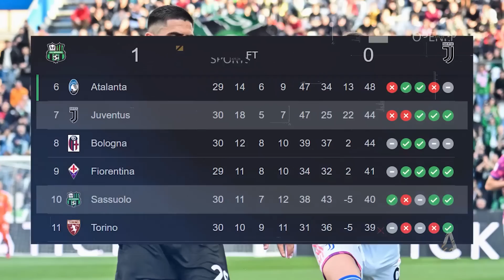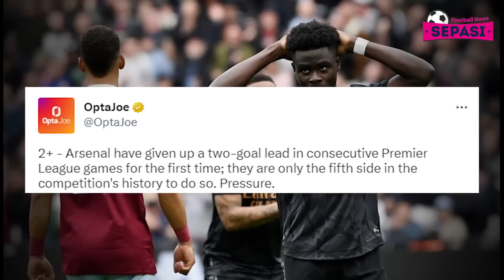Handball Maguire Tak Dianggap, MU Menang😱Arsenal Kehilangan Arah😩Barca Imbang, Xavi Salahkan Rumput🤬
Berita Bola Terbaru Hari Ini : Handball Maguire Tak Dianggap, MU Menang 😱 Arsenal Kehilangan Arah 😩 Barca Imbang, Xavi Salahkan Rumput 🤬

Sepasi Football News Official Edisi 17 APRIL 2023:
1. Timnas Indonesia U-22 Vs Lebanon: Garuda Muda Menang 1-0
2. Sassuolo Vs Juventus: Si Nyonya Tua Tumbang 0-1
3. Roma Vs Udinese: Pasukan Mourinho Menang 3-0
4. Getafe Vs Barcelona: Barca Gagal Menang Lagi
5. Atletico Vs Almeria: Griezmann Brace, Los Rojiblancos Menang 2-1
6. West Ham Vs Arsenal: Saka Gagal Penalti, The Gunners Ditahan 2-2
7. Nottingham Forest Vs MU: Setan Merah Menang 2-0, Naik ke Posisi Tiga
8. Ten Hag Puji Kapten Maguire Solid!
9. Arsenal Kehilangan Arah
10. Drama 4 Gol Lawan West Ham Jadi Rekor Buruk Arsenal
11. Mikel Arteta Murka dan Anggap Arsenal Ceroboh
12. Manajer Manchester United Erik Ten Hag Samakan Antony Dengan Arjen Robben
13. MU Selamat Tak Dihukum Penalti Meski Maguire Handball
14. Momen Unik Penonton Panjat Pohon Demi Saksikan Getafe vs Barcelona
15. Barca Gagal Menang, Xavi Salahkan Rumput
16. Sejarah Tercipta, Sassuolo Lukai Ambisi Juventus
17. Barter Leao, AC Milan Siap Selamatkan Karier Greenword dari Manchester United!
18. Chelsea Dapatkan Kandidat Baru Untuk Calon Manajer Mereka